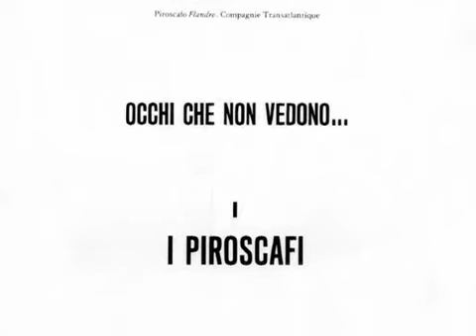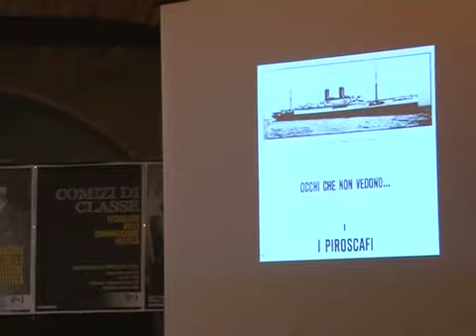Claudio Franchi - Comunicazione Politica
Intervento di Claudio Franchi a Comizi di Classe, Prima giornata di comunicazione politica.